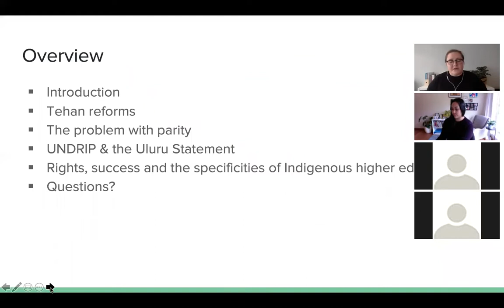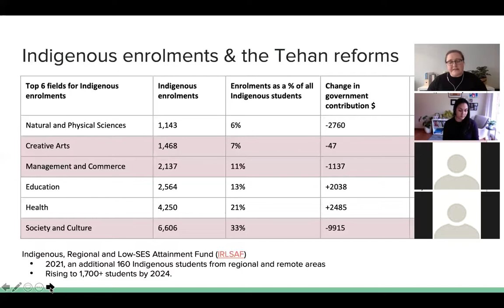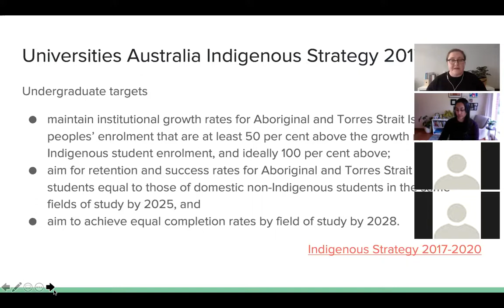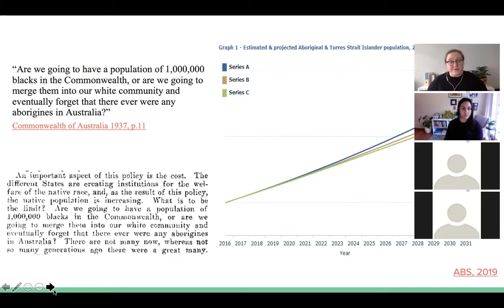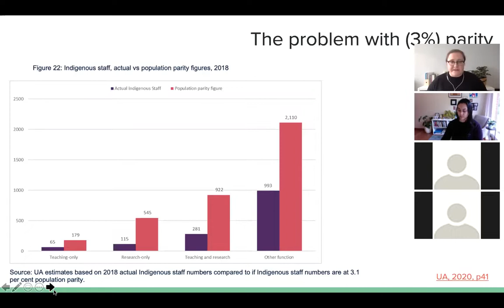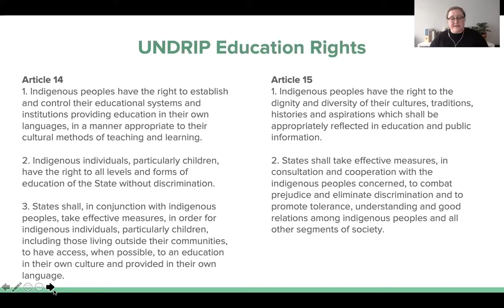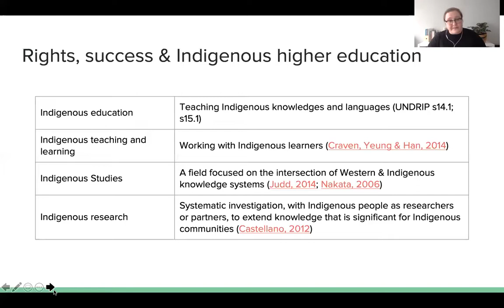Keynote – What does success in Indigenous higher education look like?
Presenter: Dr Nikki Moodie, co-director Indigenous Settler Relations Collaboration and Senior Lecturer in Indigenous Studies and Sociology in the Faculty of Arts, the University of Melbourne.

In this keynote address, Dr Nikki Moodie opens the Indigenous Settler Relations Collaboration second Critical Public Conversations series by questioning what success really means in Indigenous higher education.